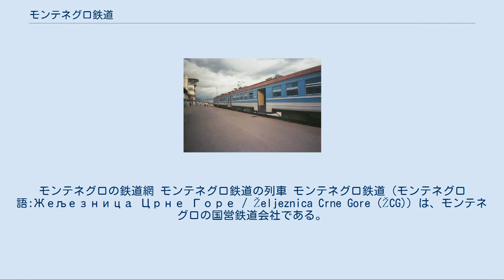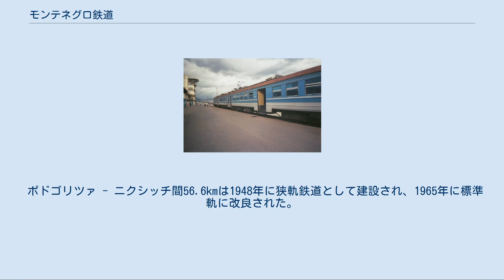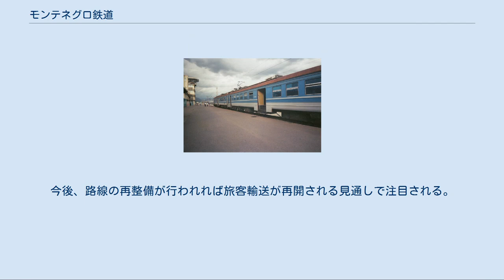モンテネグロ鉄道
モンテネグロの鉄道網 モンテネグロ鉄道の列車 モンテネグロ鉄道（モンテネグロ語:Жељезница Црне Горе / Željeznica Crne Gore (ŽCG)）は、モンテネグロの国営鉄道会社である。
旅客、貨物輸送を主に機関車や車両、路線施設のメンテナンス、駅施設などの管理を行っている。
他のヨーロッパ諸国のように上下分離方式は行われていない。
営業距離は250kmで、そのうち162kmについては交流25kv50Hzの電化区間になっている。
合計58kmになる121箇所のトンネルと120箇所の橋梁、9箇所の地下区間、440箇所の暗渠が含まれる。
軌間は標準軌である。
 モンテネグロ鉄道の路線網はベオグラード＝バール鉄道を基幹としている。
1970年代終わりに完成した同路線は世界一高い橋梁として有名なマラ・リイェカ橋梁や6.2kmに及ぶソジナ・トンネルなどを特徴とする山岳路線である。
モンテネグロ領内の三分の一はトンネルと橋梁の区間で占められている。
全線電化が完成しているのはこの区間だけで、ポドゴリツァ - ニクシッチは現在電化が進められている。
1990年代は慢性的な資金不足により鉄道網の荒廃が進み、安全性が損なわれてしまった。
その結果、47名の死者を出すビオチェでの列車脱線事故が発生し、ベオグラード＝バール鉄道の再建工事が始められている。
 モンテネグロの鉄道は1908年に軌間750mmの路線がバール - ヴィルパザル（Virpazar）間30kmで開通したのが最初である。
その後、支線がニクシッチを起点に運行を開始した。
 ポドゴリツァ - ニクシッチ間56.6kmは1948年に狭軌鉄道として建設され、1965年に標準軌に改良された。
1992年より貨物線として使用されており特にニクシッチで生産されたボーキサイトをポドゴリツァのアルミニウム工場へ輸送するために使われている。
最高速度は30km/hに制限されている。
現在改良工事が行われ電化も進められており、2009年以降旅客輸送も開始される予定で、その際には最高速度75～100km/hへ引き上げられる。
 ポドゴリツァと隣国アルバニアの都市シュコドラを結ぶ路線は、アルバニアの首都であるティラナまで伸びているが、現在は数少ない貨物輸送のみである。
アルバニア側は1997年に接続を要求していたが、接続が再開されたのは2002年のことであった。
今後、路線の再整備が行われれば旅客輸送が再開される見通しで注目される。
 かつて、狭軌による路線がニクシッチからトレビニェを経由し、サラエヴォ、モスタル、クロアチアのプロチェまで伸びていた。
ニクシッチからこれらの区間の再建設の計画もある。
 2009年の決定では970万ユーロを投じて鉄道インフラの近代化が進められ、軌道の復旧に780万ユーロが、電化の推進に150万ユーロが、運行規制関連に257,000ユーロが投じられる。